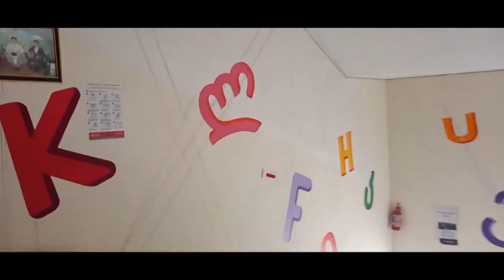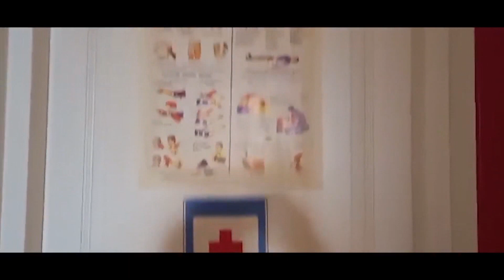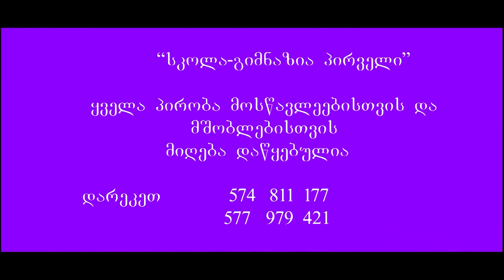თუ სკოლას არჩევთ ენდეთ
სკოლა-გიმნაზია პირველი